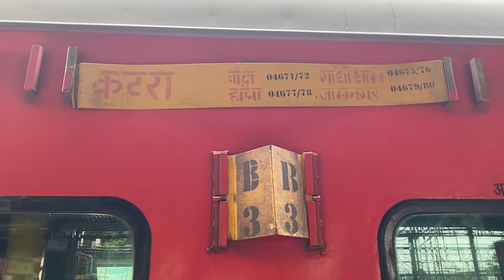V-31 📷Delhi-Mumbai Train Journey - lockdown travel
Delhi-Mumbai Train Journey,RT-PCR Test for Mumbai || COVID 19 Test Mumbai |Maharashtra COVID rules

Mumbai test guidelines,Mumbai travel rules,Mumbai travel COVID rules,Delhi to Mumbai by train,Swaraj express Delhi to Mumbai ,COVID test required for Mumbai ,COVID guidelines for Mumbai,COVID-19 travel experience

Live ,love &Travel